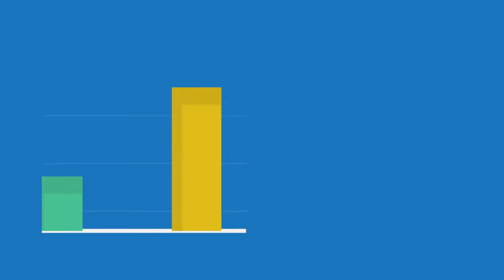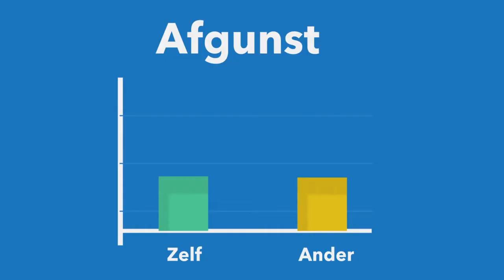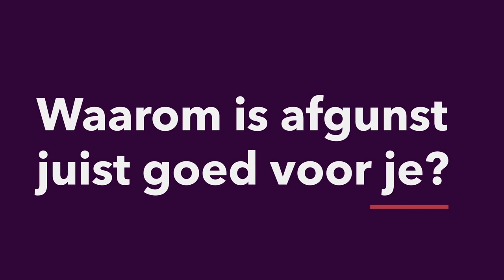Waarom is afgunst juist goed voor je? - Tilburg University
Niels van de Ven (Department of Social Psychology) geeft een college bij de Universiteit van Nederland.
Dat een negatieve emotie als afgunst (in de Tien Geboden is het zelfs verboden) ook positieve kanten heeft, legt Niels je haarfijn uit in dit college. Want wat heb je eraan om iemand te benijden? En wat is nou het verschil tussen 'afgunst' en 'jaloezie'?